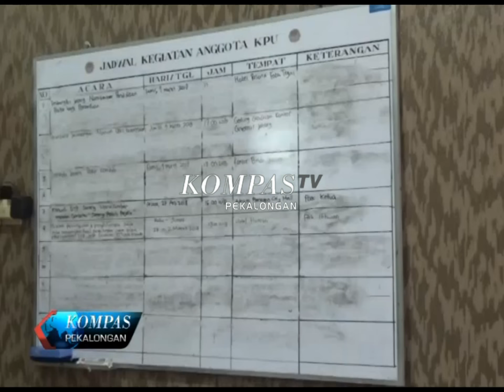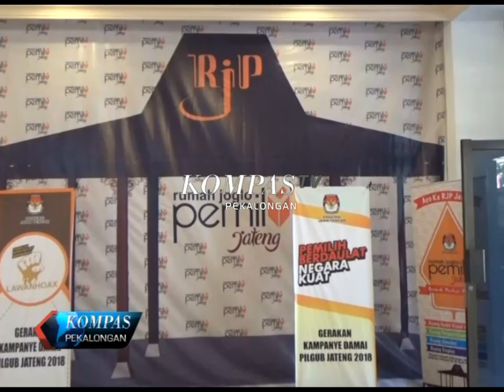KOMPAS TV PEKALONGAN EDISI 337 SEGMEN 3